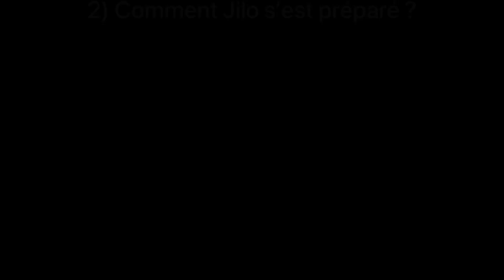Jour 126 : 2ème détection dans un club de NATIONALE 3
Dans cette vidéo, je vous fait un retour d'expérience de la détection que j'ai réalisé dans un club qui jouera l'année prochaine en Nationale 3 durant le jour 126 du challenge pour signer un contrat semi-professionnel de football.

Bon visionnage !

Chapitres :

00:00 Début de la vidéo
00:09 Fin de l'intro

🔥 Équipements de Football Essentiels 🔥

Voici quelques équipements que je recommande personnellement pour améliorer votre jeu et vos entraînements :

👟 Coupelle d'entraînement : Parfait pour améliorer votre technique de dribble et vos compétences en équilibre.

⚽ Senseball : Une excellente manière de travailler votre contrôle du ballon.

🏃‍♂️ Échelle de rythme : Indispensable pour augmenter votre agilité et votre rapidité.

⚽ Ballon : Un ballon de qualité pour des sessions d'entraînement plus productives.

Cela signifie que je recevrai une petite commission si vous effectuez un achat via ces liens, sans coût supplémentaire pour vous. C'est une façon simple de soutenir ma chaîne et de m'aider à continuer à créer du contenu de qualité pour vous !